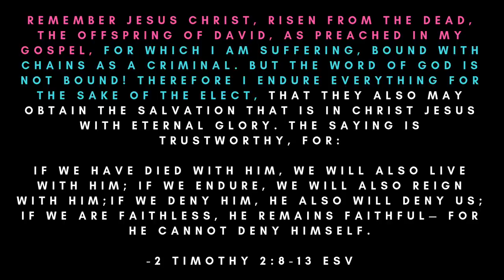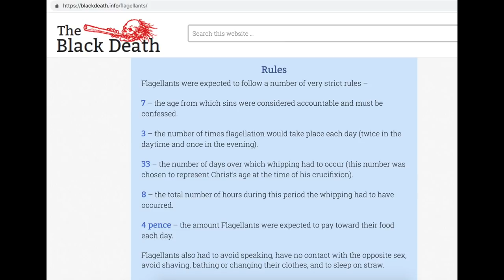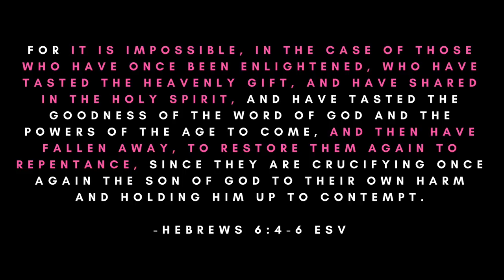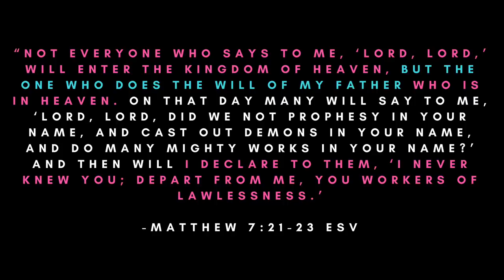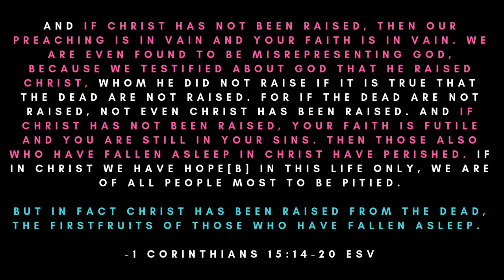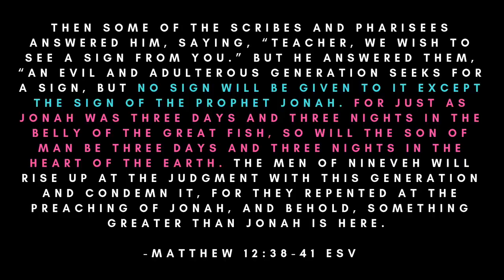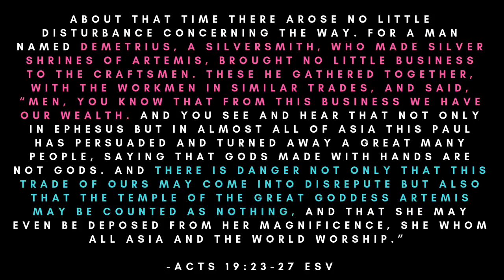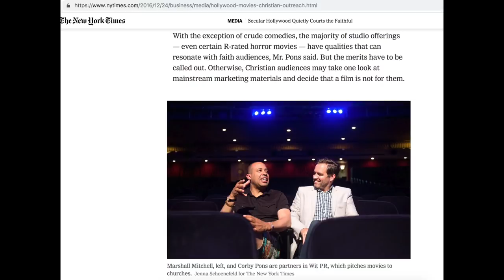☠ Italy's crypts reveal TRUE Christianity and FALSE BELIEVERS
Average “Christians” today would be COMPLETELY unrecognizable to the early church. Weak Christianity is spreading like wild fire throughout the Body of Christ - and has been for nearly 1,000 years! Would those whose parents and grandparents walked and talked with the apostles recognize you as a Christian?

Today on CrackYourBible, we’re talking about the Capuchin Crypts and the Catacombs of Pricilla in Rome, Italy - more so, the people interred within. In the span of 1,500 years we see the church go from faithful believers in Jesus to h ell-bound ascetics obsessed with their own worthless works. Which group would you fit in with more? The early persecuted Church or the powerful gnostic Catholic monks? It all depends on where you faith is placed!

-Paul still encouraged people and shared his faith despite being persecuted. 2 Timothy 2:8-13
-The Gaderene Demoniac was always crying out and cu tting himself with stones. Mark 5:2-9
-While we were still s inners, Christ died for us. Romans 5:1-9
-Those who fall away from the faith are crucifying once again Jesus, and holding Him up to contempt. Hebrews 6:4-6
-The Ascetics forbid marriage and commanded abstaining from foods which God created to be received with Thanksgiving by those who believe and know the truth. 1 Timothy 4:1-5
-False believers, the Gnostics, insisted on asceticism and the worship of angels. Colossians 2:18-23
-Many will say “Lord, Lord” yet still end up in H E L L. Matthew 7:21-23
-We serve a risen Jesus. 1 Corinthians 15:14-20
-Jesus said the sign of Jonah would be the only sign He would give to unbelievers. Matthew 12:38-41
-Idol workers didn’t want Christianity to spread because it affected their money. Acts 19:23-27